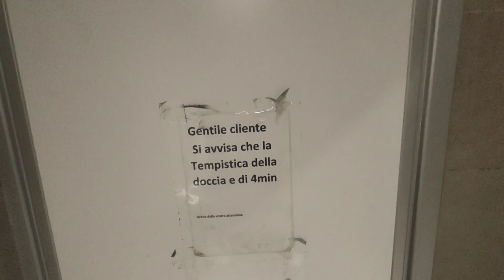LOCALI DOCCIA - Ristop Badia Nuova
🎥 Hai già visto il mio video pubblicitario sulle mie Playlist? Dagli un'occhiata e dimmi cosa ne pensi

👤 Chi sono?
Sono Mauro Gadaleta, ho 44 anni, abito in Basilicata ma sono pugliese.
Faccio il camionista da 3 anni per scelta di vita.
Ho preso la patente CE al militare convertendola in civile dopo il servizio di leva. Mi piaceva guidare, così decisi di prendere la patente D perché volevo guidare i pullman GranTurismo.
La vita poi mi ha portato a fare l'agente di commercio per 11 anni fino al 2020 quando il COVID mi ha portato a cambiare vita, mettendomi alla guida di un bilico.
Ho il canale YouTube perché voglio condividere la mia vita, raccontarla alla mia maniera, in modo naturale e semplice. Far vivere le mie giornate e i miei pensieri con chi non è camionista o con chi è un mio "collega di strada".